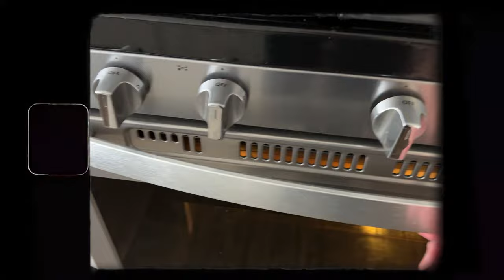Buhay Amerika: Marami Bang Kumpanya Ang Nagssponsor Galing Pilipinas? | Vinz Leonardo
Marami Bang Kumpanya Ang Nagssponsor Galing Pilipinas?

Comment ka lang sa latest vlog at babasahin natin sa next vlog!